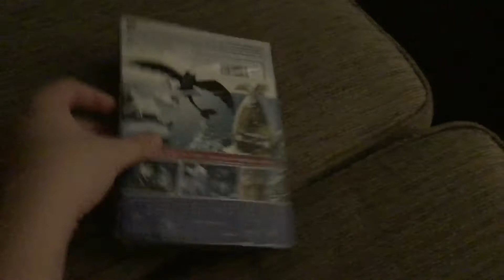DVD Update for January 25, 2020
My mom got 2 DVD's At Walmart Today!